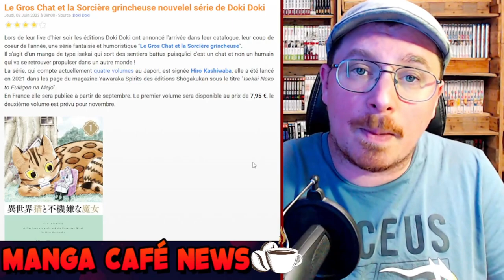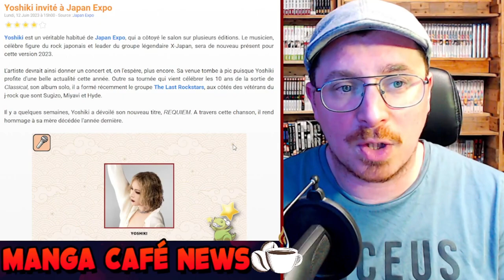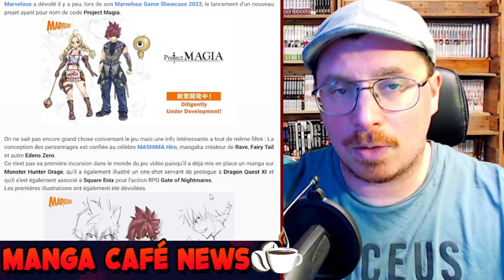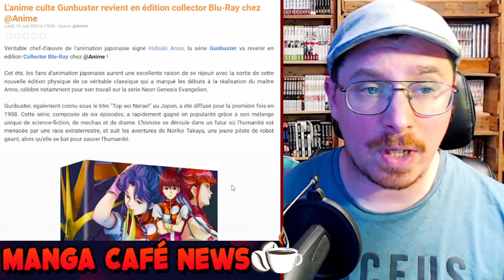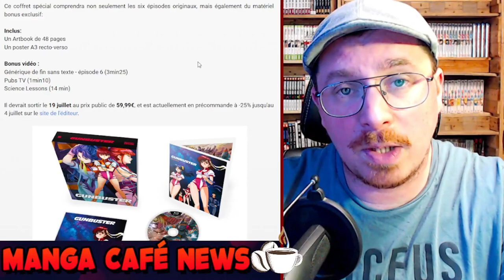L'univers de HIRO MASHIMA en JEU VIDÉO - Project MAGIA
Bonjours Youtube et bonjours chers internautes, bienvenue au Manga Café, Aujourd’hui nouvelle vidéo !
Bon visionnage !

TIME CODE :
00:00 Intro
00:41 Le Gros Chat et la Sorcière grincheuse arrive chez Doki Doki
01:38 Yoshiki invité à Japan Expo
02:59 Un jeu vidéo fait par Hiro Mashima
03:55 Gunbuster revient en édition collector Blu-Ray chez @Anime
05:46 Les sorties manga du jour
07:11 Conclusion

3 manga pour 10 euros sur Rakuten 🔥